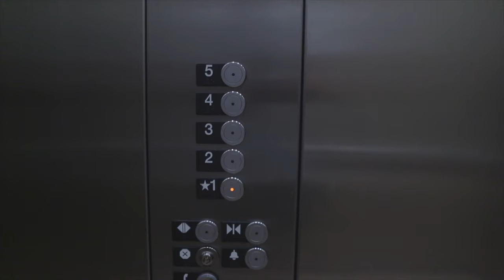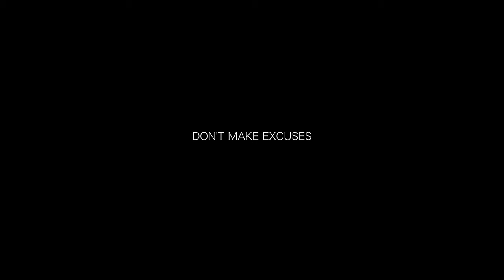Filming with iPhone 8 Plus in 2020: STILL GOOD?!?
If you have an old iPhone and you want to film videos with it, here's my consensus after using my older iPhone 8 Plus. I think if you know what you're doing, there's no reason not to!